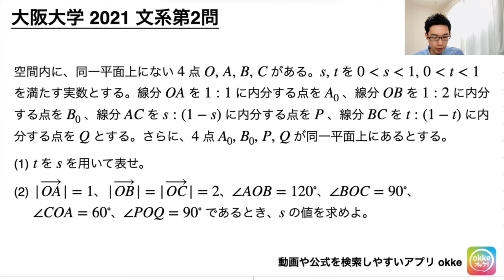大阪大学2021文系第2問でじっくり学ぶ（空間ベクトル）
単なる解説を超えて、「問題で学ぶ」入試数学解説です。初見での思考力や、処理の工夫の訓練に！今日は大阪大学2021文系第2問の良問をじっくりと解説しました。発想から詳しく学べます。

【復習動画】
良問演習100選・第96問（空間ベクトルの一次独立など）：

※okedou / okedic / okenavi の統合版アプリです

0:00 問題
0:14 解説（概略）
2:10 解説（詳解）(1)
9:19解説（詳解）(2)
13:00 まとめ